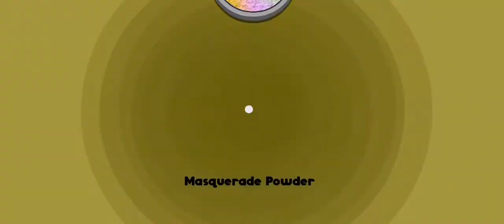Papa's Donuteria To Go Day 53: Nye, Fleur De Lis Sprinkles and Masquerade Powder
Papa's Donuteria To Go Day 53
Rank 32
Holiday: Mardi Gras
Unlocked Character: Nye
Unlocked Shaker: Fleur Del Lis Sprinkles
Unlocked Icing: Masquerade Powder